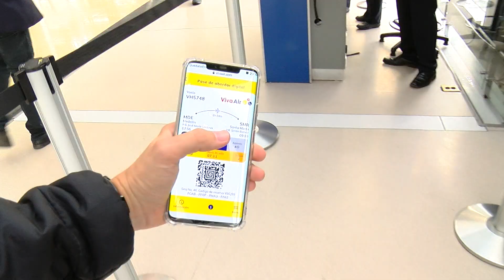Viva Air anunció que nuevamente tendrán vuelos a Miami - Telemedellín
Los cielos de Colombia se están abriendo paulatinamente y con ello la posibilidad de que los colombianos viajen no solo internamente sino internacionalmente. Viva Air anunció que próximamente tendrá un vuelo hacia Miami.